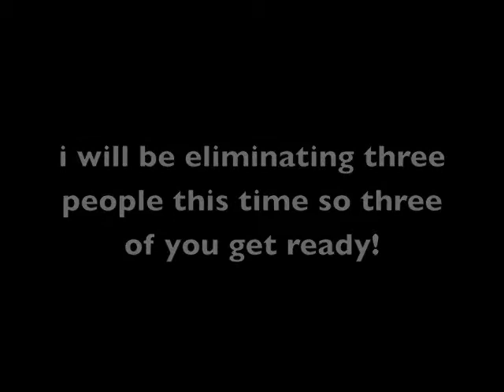DTV cycle 1 theme 5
yeah... it's the last theme... i'm not making a cycle 2 sorry... it's hard to do and not that fun... for me at least...